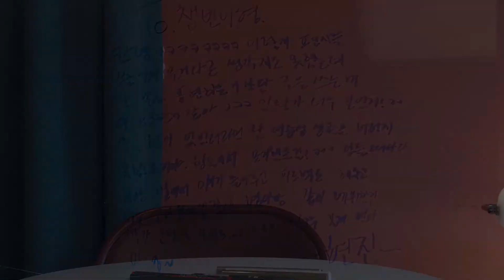[Two Kids Room] Ep.01 Chang Bin X Hyun Jin (Eng sub)